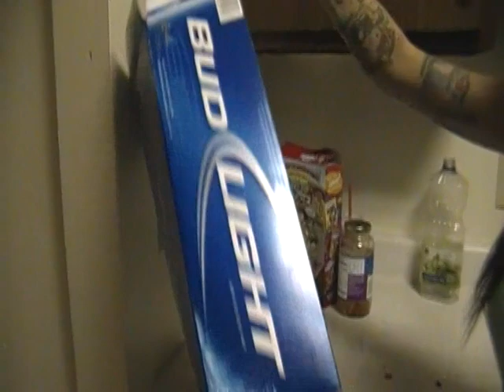Video Logging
Heather and Nissa explain the round abouts of our life. Kind of. Not really, at all.